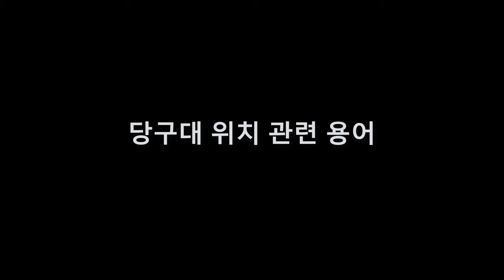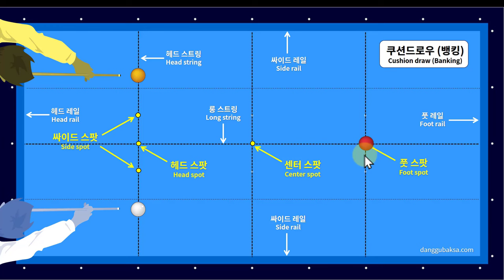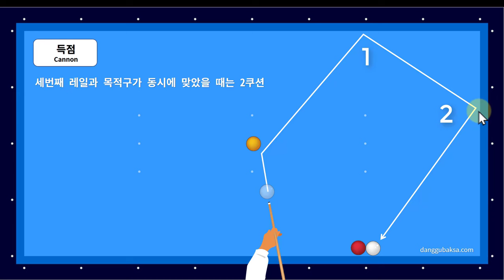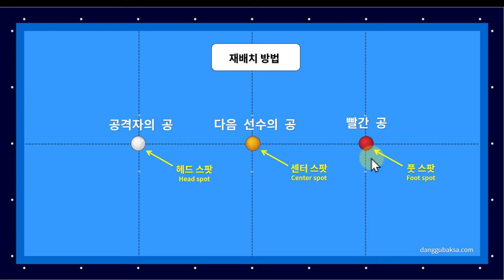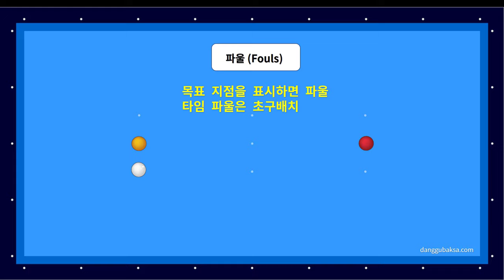당구규칙 (뱅킹,파울,재배치)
대한당구연맹의 당구규칙입니다.

당구박사앱 ▷ 맞춤레슨 ▷ 당구기초에 수록되어 있습니다.